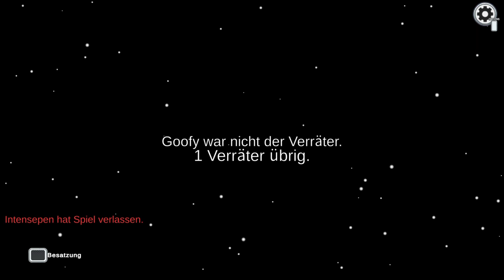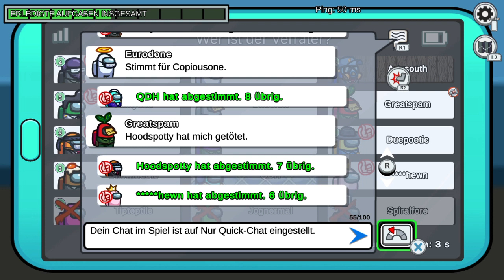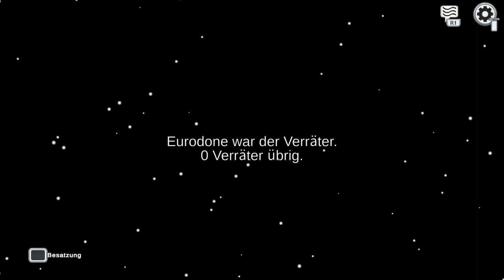Among Us runde imposter und Besatzung Chillige runde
Ich habe heute alleine gedret weil sefin/leon leider nich online war